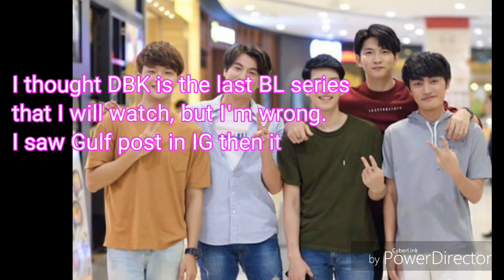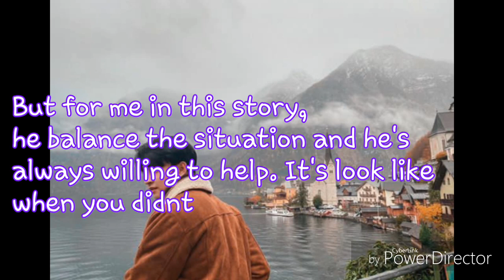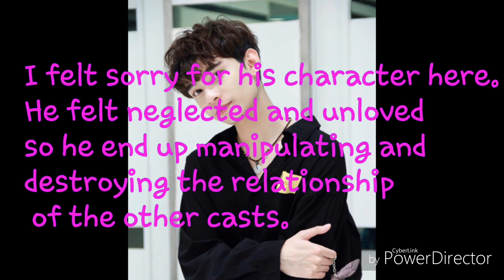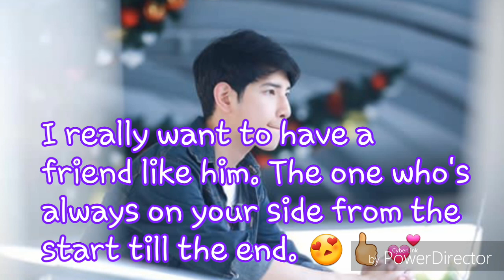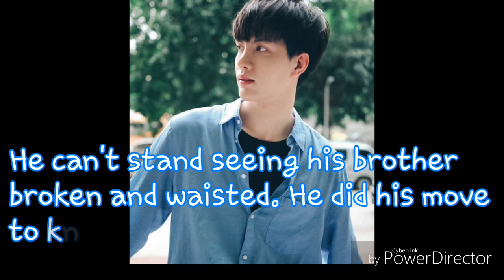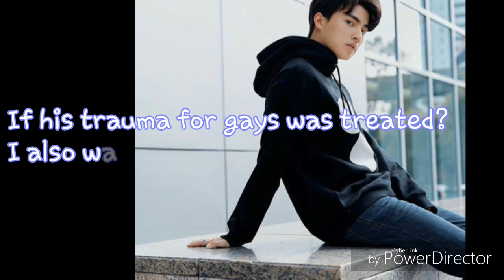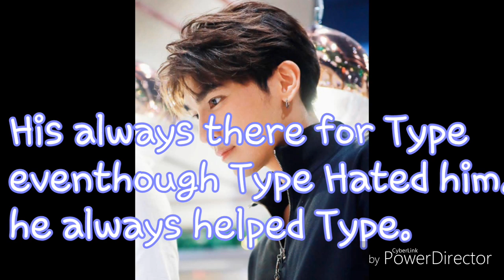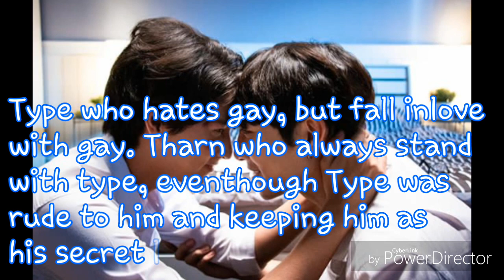TharnType The Series | Review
TharnType The Series Cahracters Review is only my opinion. We have different views regarding with this series and this is mine.

All photos used in this video are all credited to Kaownah, Mild Suttinut , Boat Napat, Tong Thanayut, Gulf Kanawut and Mew Suppasit.

Please Follow them on their IG and Twitter Account 😊😙 love lots everyone!

Check out TONG+ ต๋องเฉยๆ (ตาลอยๆ เพราะนอนน้อยมาก) (@tongthk)